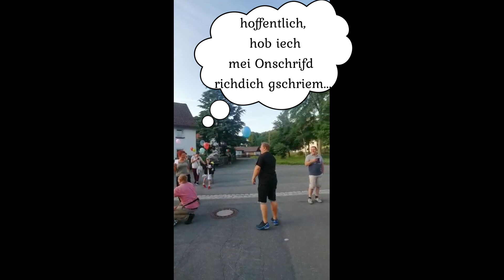Der Podcast für Gefrees 2. Staffel Folge 04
Der Abschluss für dieses Jahr und dann gehen wir in eine kurze Winterpause.
Heute:
Wasserrohrbruch in Gefrees...
Bierdeckerla Finale
Luftballonrennen erster Platz
Schlüsselzuweisung
Ochsenkopf, wie kummt mer do nauf...